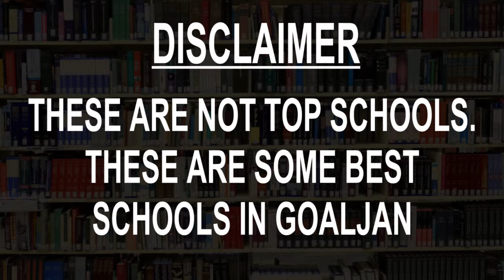Schools around Goaljan, Berhampore, West Bengal CBSE, Govt, Private | Vidhya Clinic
Must Watch.. Best Schools around Goaljan - CBSE, Govt, Private, International

Listed Schools:
Berhampore J.N. Academy
Chuanpur Vidyaniketan Girl's High School
Don Bosco School
Goaljan Refugee High School
Kendriya Vidyalaya Berhampore
Lipika Memorial Girls' High School
Maharaja Shirish Chandra Girls' High School
Mary Immaculate School
Murshidabad English Medium School
Sudarshan Chakra Boys High School

This is not the listing of Top Schools around Goaljan, it's the list of best Schools around Goaljan as per the ratings given by our users.